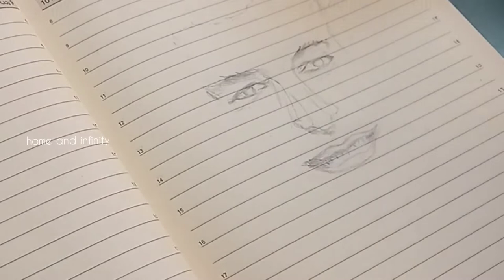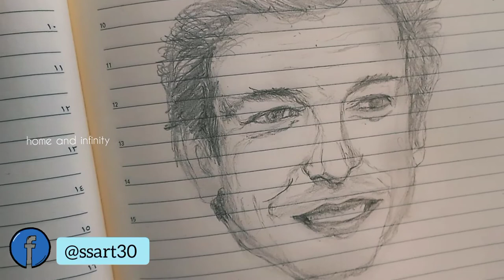Drawing Simon Baker a.k.a Jane with 2HB | Speed drawing art drawing Mentalist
Hi Friends,
        I have shared  a simple portrait work in addition to my portrait series.Share if you like it subscribe if you really really like it.Links shared below where you can get stationary used in this video.Hope you liked it.Thank you for joining me .

Acid Free Paper
Medium :2HB

Paper Stumps 👇

Thanks for joining me friends.

Sujatha.